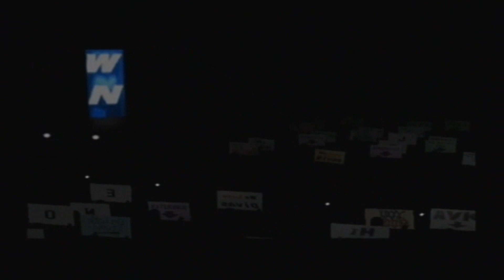NewCXWI Phthalo EP 7 part 7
NewCXWI Phthalo Ep 7: Hard Reset

Tyler & Samus address the CXWI crowd

Dark Angel vs. Yuno Gasai

No.1 Contender for AA Light Heavyweight Title On Crimson
El Noveno vs. Tails vs. Reptile vs. Brandon Wolfe

Firestar Hart & Johnny Gat vs. Senelicr & Gorilla Grodd

No.1 Contender for the Women’s Title at Total Tokyo
Queen Woka vs. Kitana vs. Harley Quinn

DJC & Myst Motone vs. Derek Isika & Isacoff

Hardcore Rules:
Tyler Donnellan vs. Mewtwo

NewCXWI World Title Hard Reset Rumble